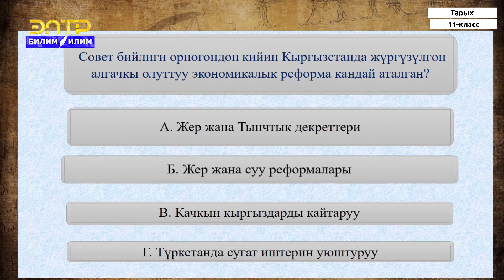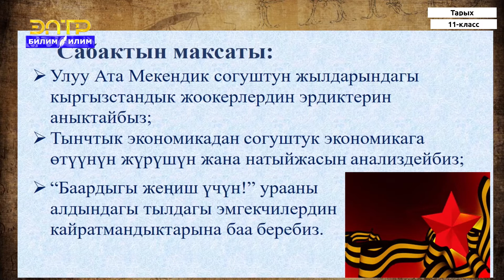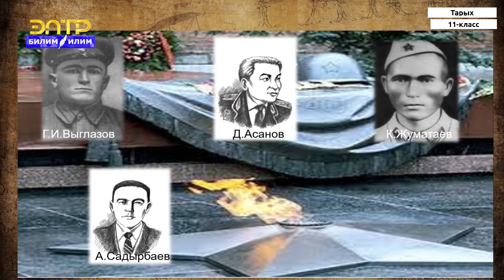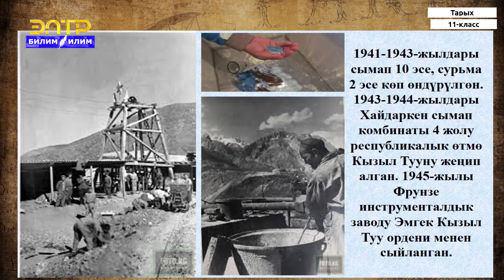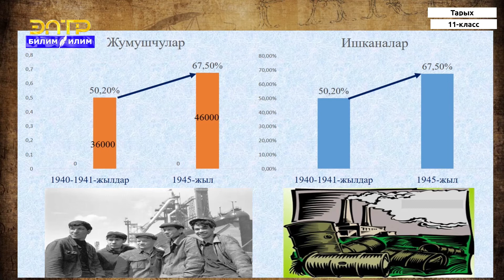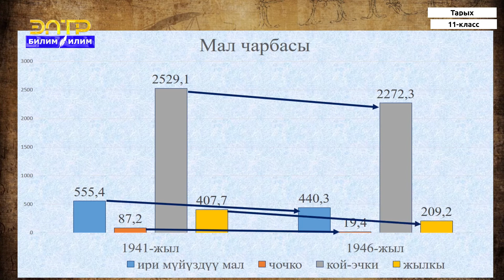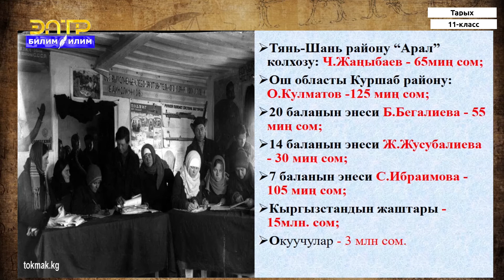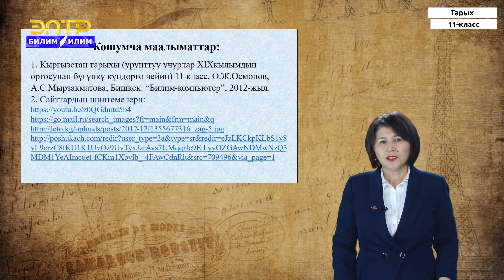11-класс | Тарых | Кыргызстан Улуу Ата Мекендик согуш жылдарында